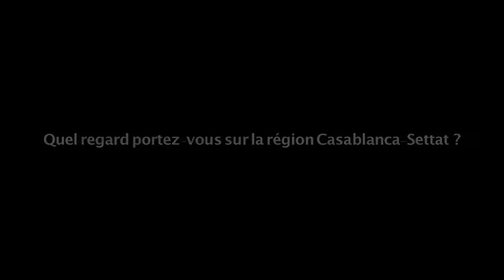Regard sur la région Casablanca-Settat